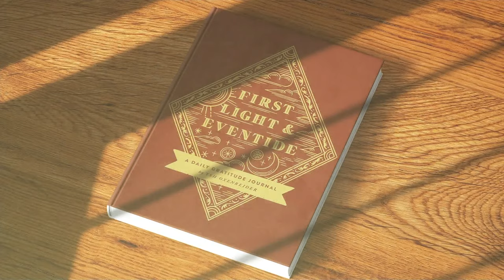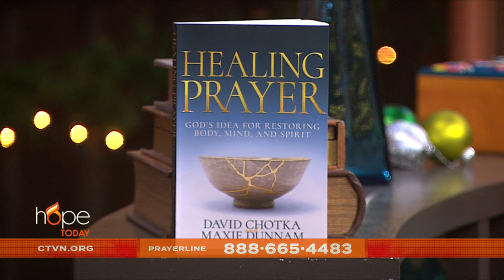Hope Today: Healing Prayer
Discover the significance and power behind God's idea for "Healing Prayer." Dr. David Chotka shares how God continues to heal today and the biblical principles that we can apply to our lives for restoring body, mind, and spirit.